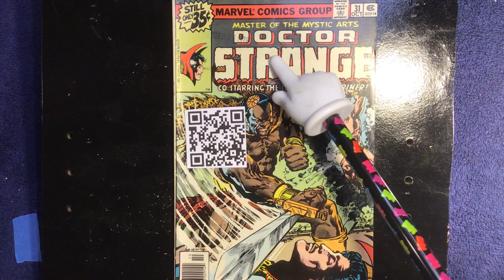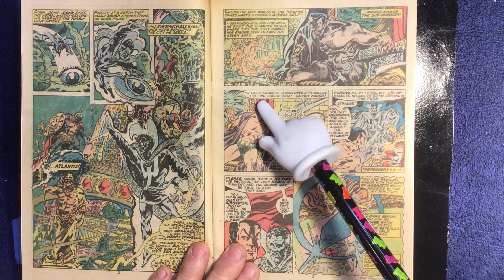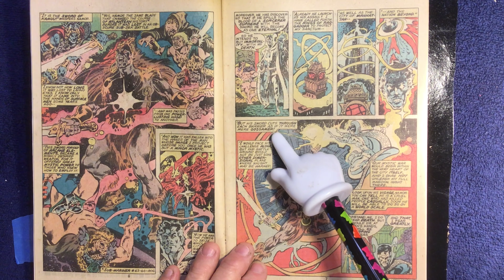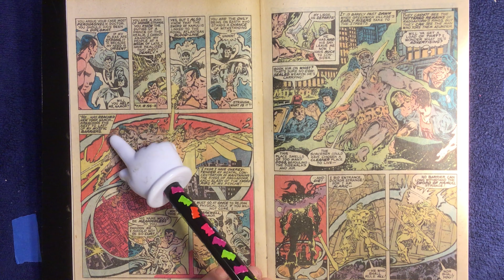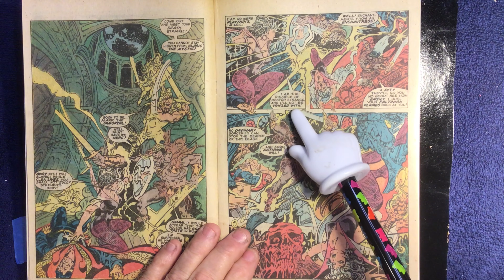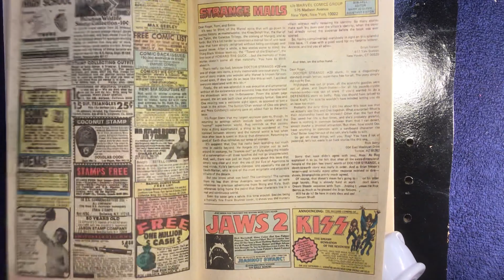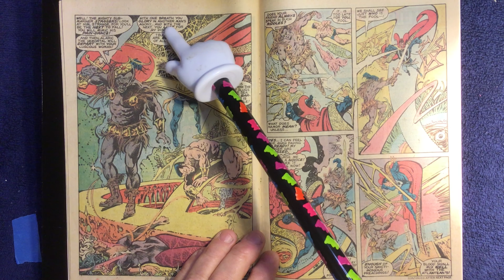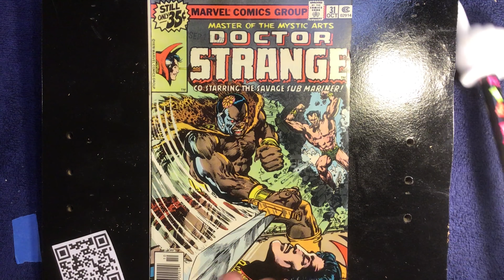Dr. Strange # 31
Dr. Strange # 31 from 1978. A Death for Immortality. As always this book and others are available on my EBAY page, Papas-Comic-Books.